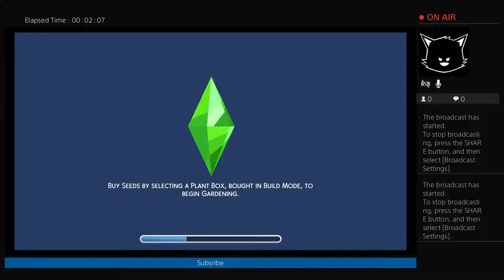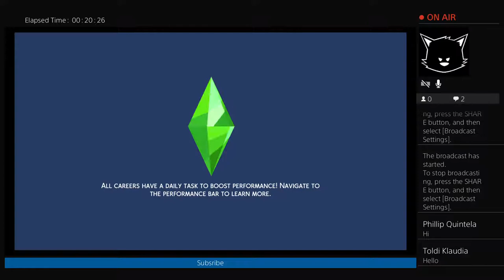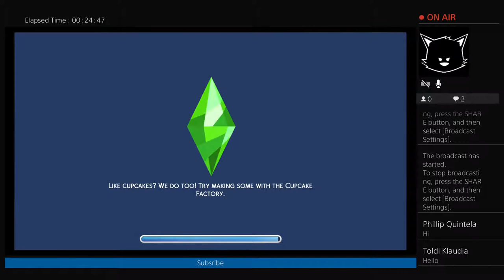Sims 4 Phillip & Esmeraldas playthrough pt23 children move out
Sims 4 on the ps4 live help us get to 600 subscriber